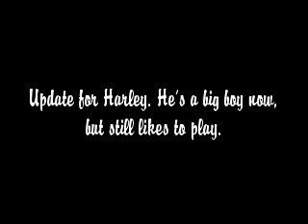Play time with Harley